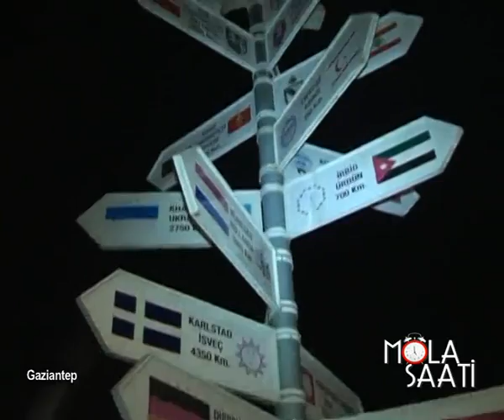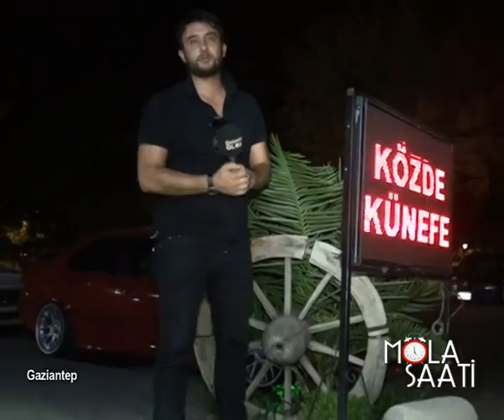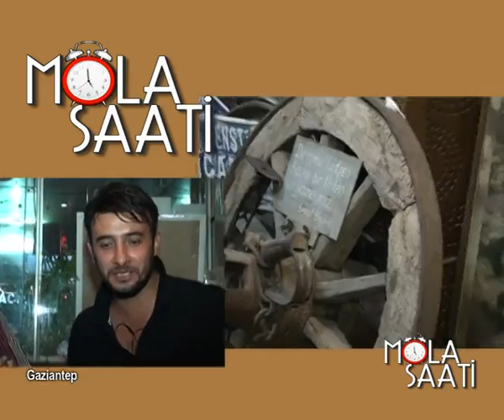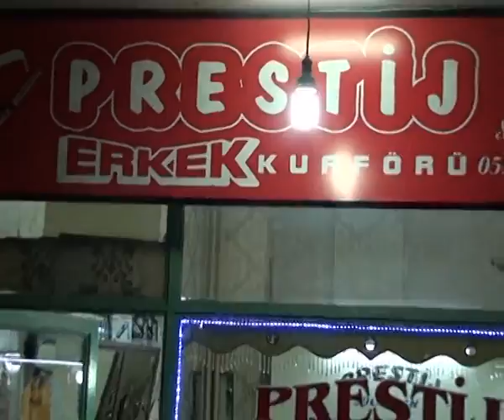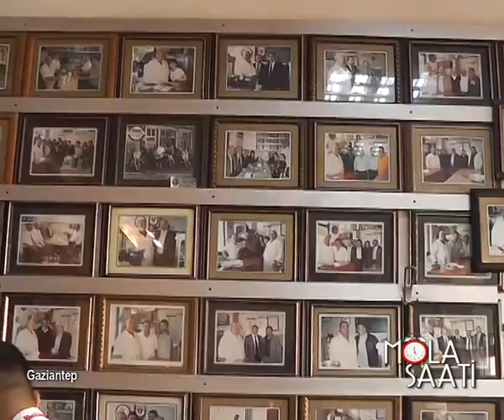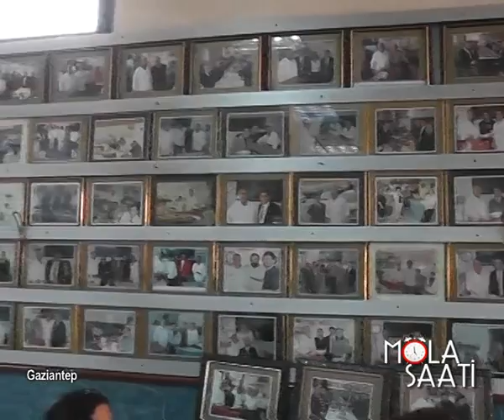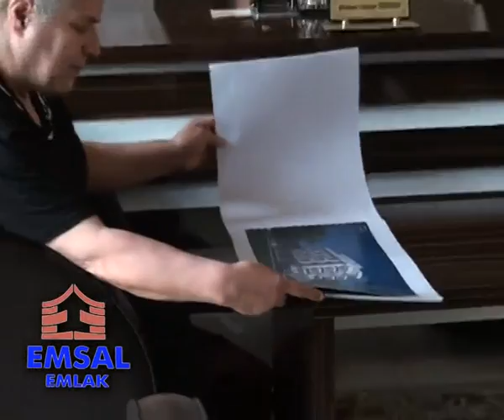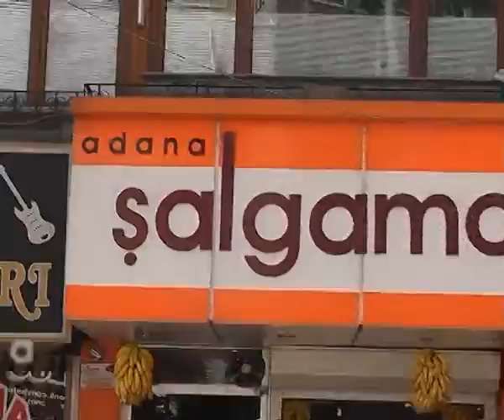Mola Saati 42.Bölüm G.ANTEP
YAYIN TARİHİ 31 AĞUSTOS 2014
G.ANTEP OLAY TV
D SMART-ÇANAK ANTEN-UYDU YAYINI VE 63 ÜLKEDE YAYINLANMAKTADIR.